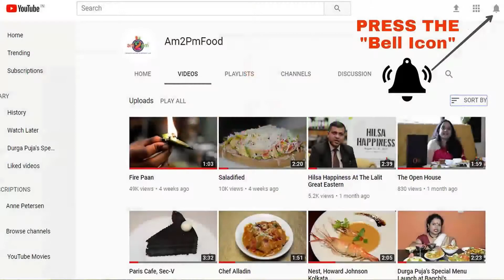Preparation of Vilayti Subz Desi Tadka at Starvin' Marvin